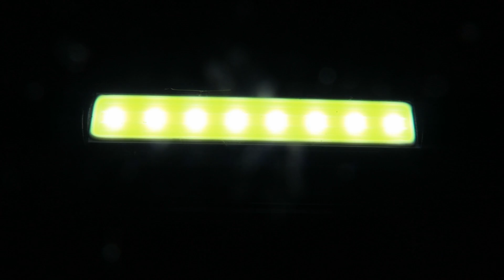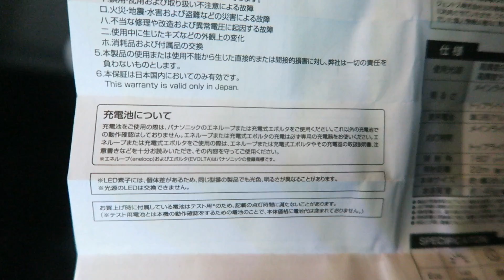GENTOSジェントスのLEDライトが使いやすい！ OZ-134D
おすすめのＬＥＤライト
GENTOS(ジェントス) COB(発光面) LED ライト  OZ-132D
GENTOS(ジェントス) COB(発光面) LED ライト  OZ-134D
GENTOS(ジェントス) 作業灯 LED ワークライト 折りたたみ USB充電式 GZ-203MG